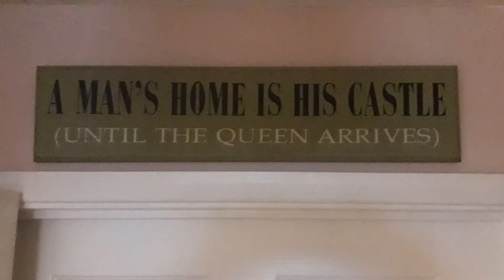St. Matthew's Bristol, All age Slot, 11th Apr 2021: Prince of Peace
An All Age Slot from St Matthew's Bristol, UK by John Stilwell. This week we think about where we go to feel safe.